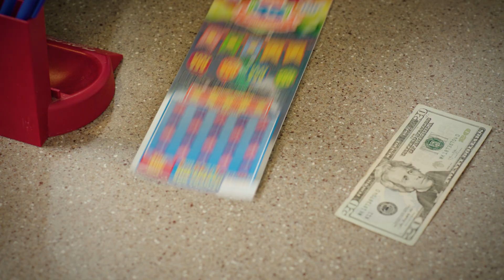Idaho Lottery 35th Anniversary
It's here! Swing by your favorite retailer and grab our THREE brand new Scratch tickets to experience the thrill of winning big! Don't miss out on the party, get your tickets now and let's make this anniversary unforgettable! 35 years calls for something new. a 2nd chance ROLLING JACKPOT!